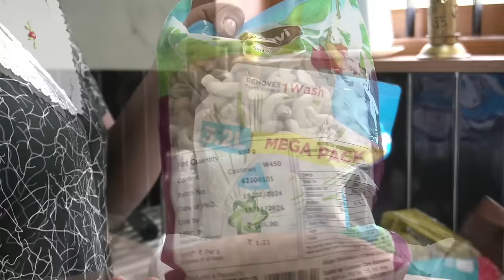A FULL DAY❤️ശാന്തമ്മേടെ കൂടെ ഞാനും കൂടും! !2 വർഷം ആയിലെ വീട്ടിൽ ചില മാറ്റാങ്ങൾ 😜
❤address❤
Sreeja Bhagyaraj
KMB vegetables
Thalore
Near ITC bank
Opposite Deepthi high school
Pin 680306
Kerala Thrissur